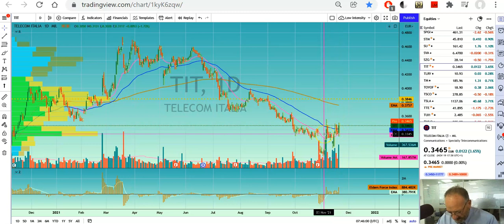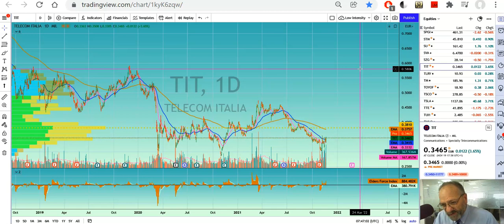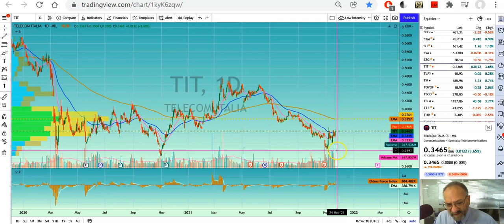Gulf Tadawul Brief 22 11 21 Trading Opportunity in Italian Telecom Takeover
KKR, a world private equity leader is bidding openly for (TIT) Italian Telecom (OTCMKTS: TIAOF). KKR is meeting resistance from the French telecoms giant Vivendi, TIT's largest shareholder, who believes the bid insufficient of value. This is a good trading opportunity.

00:00 Trading Opportunity: Italian Telecom buyout offer by KKR
01:00 Why the buyout oppoertunity exits
03:12 Problems with the takeover bid